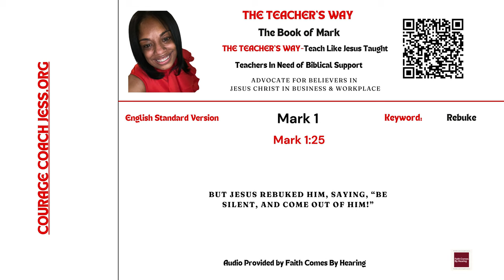The Teacher's Way: Teaching The Way Jesus Taught-The Book of Mark 1:25